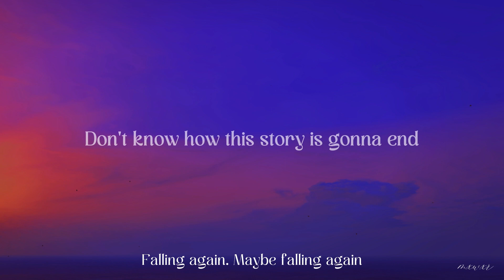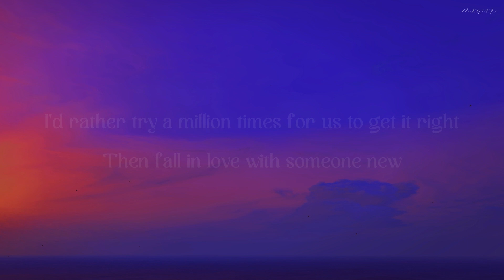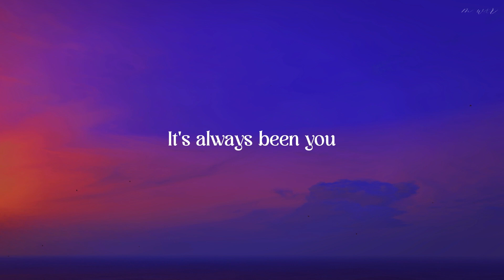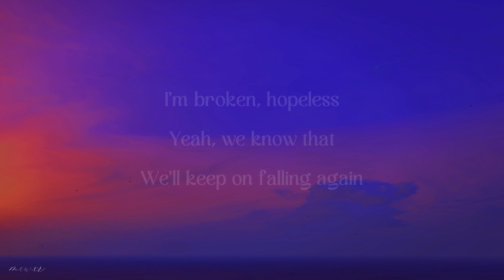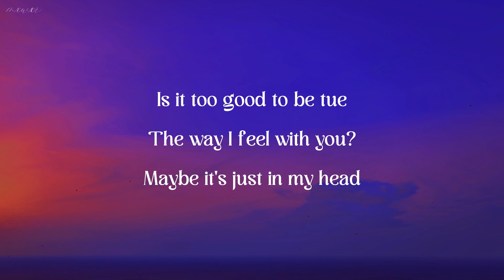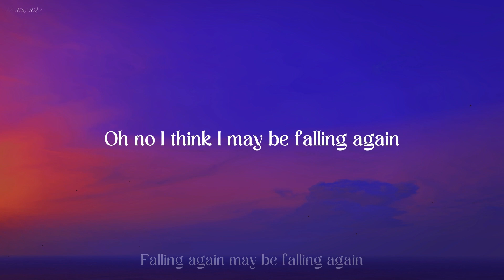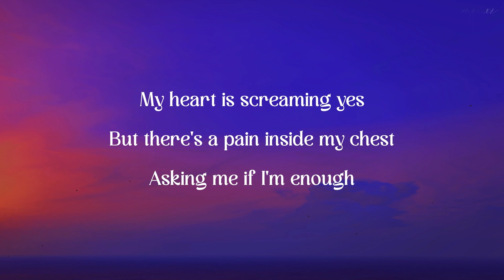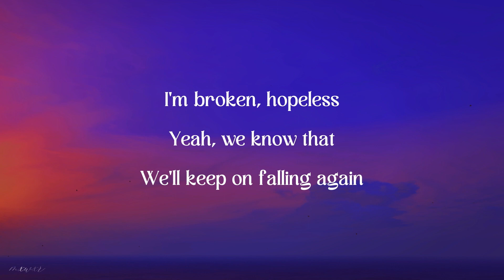Kylie Muse - Someone New Lyrics [30 minutes loop]